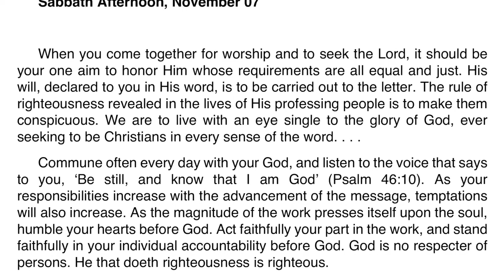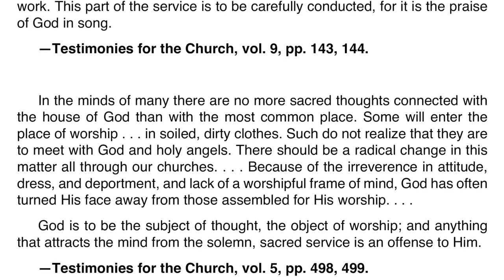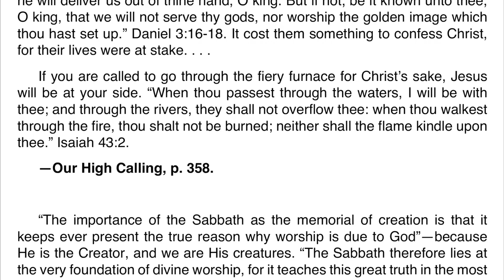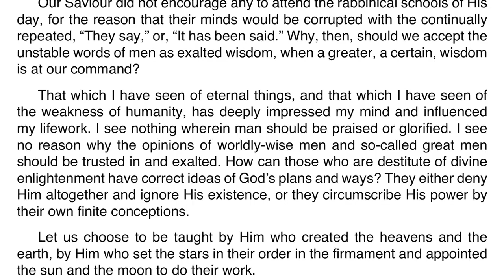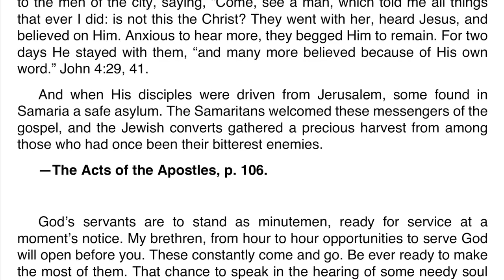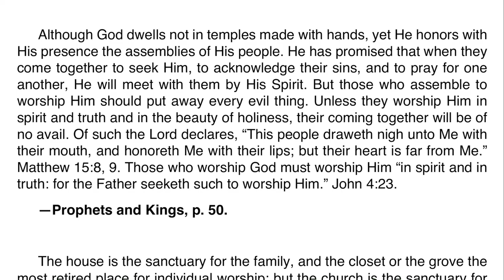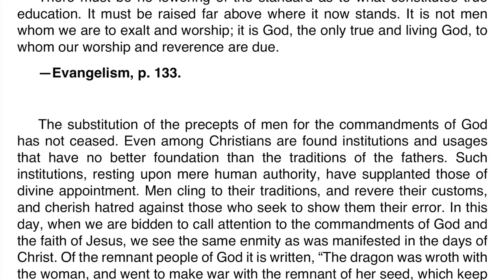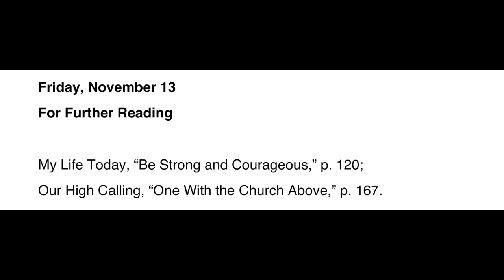2020 Q4 Ellen G. White Notes – Lesson 07 – Worship in Education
00:00 | Sabbath Afternoon
03:37 | Sunday, Nov 08
07:09 | Monday, Nov 09
10:20 | Tuesday, Nov 10
13:28 | Wednesday, Nov 11
17:09 | Thursday, Nov 12
20:49 | Friday, Nov 13

🔹 My Life Today, “Be Strong and Courageous,” p. 120;
🔹 Our High Calling, “One With the Church Above,” p. 167.